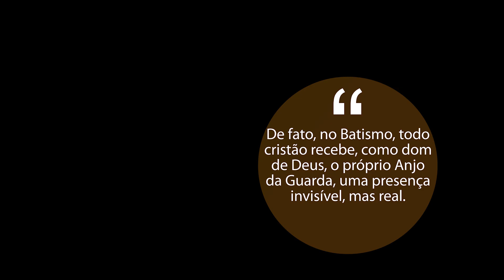Todas as pessoas tem o seu anjo da guarda.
Objetivo é de evangelizar a todos que tem sede e fome da palavra de Deus.